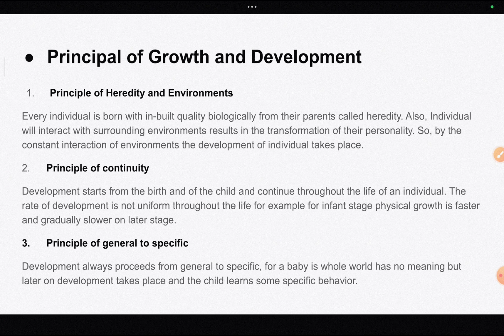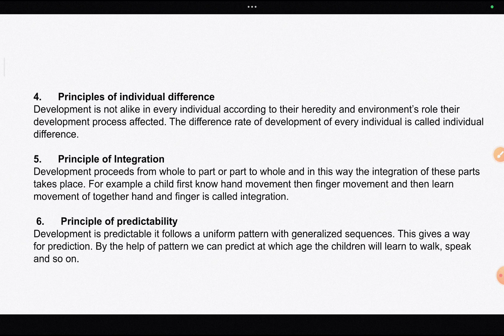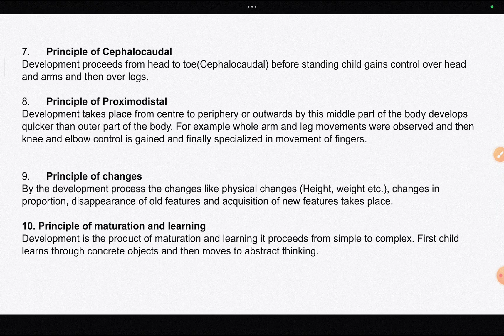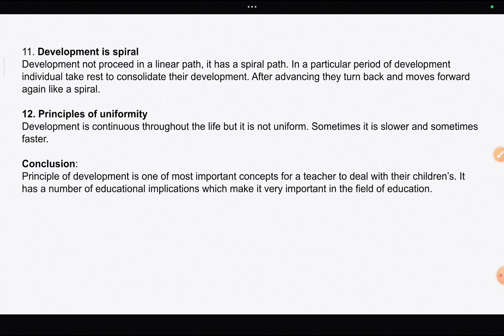Principle of Growth and Development// B.ed, JBT, M.Ed // Most important Topic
Individual differences in learnin

Development of Child at different Stages (Childhood and Adolescence)  Concept, Meaning and general principles of Growth and development. Stages of development—growth and development across various stages from infancy to adolescence. (Physical, intellectual, social and moral development.)  Piaget’s concept of cognitive development,  Kohlberg’s theory of moral development  Erikson’s psycho-social development theory  Factors affecting Growth and development  Relative role of heredity and environment in development.

 Concept of growth and maturation  Parenting styles: influencing developmental aspects of childhood and adolescence.

 Impact of Media on growing children and adolescents: deconstruction of significant events that media highlights and creates.

UNIT- 2 Understanding Individual Difference  Concept of individual difference, Factors influencing individual difference, Educational implications of individual differences for teachers in organizing educational activities.  Dimensions of differences in psychological attributes-cognitive, interest, aptitude, creativity, personality and values.

 Understanding individual from multiple intelligences perspective witha focus on Gardrner's theory of multiple intelligences. Implications for teaching-learning  Understanding differences based on a range of cognitive abilities—learning difficulties, slow learners and dyslexics, intellectual deficiency, intellectual giftedness. Implications for catering to individual variations in view of ‘difference’ rather than ‘deficit’ perspective.

 Methods and Ways to understand Children’s and Adolescents’ Behaviour: Gathering data about children from different contexts: naturalistic observations; interviews; reflective journals about children; anecdotal records and narratives  Meaning, characteristics and kinds of Play; Play and its functions: linkages with the physical, social, emotional, cognitive.

 Games and group dynamics, rules of games and how children learn to negotiate differences and resolve conflict.

 UNIT-3 Theoretical Perspectives to enhance Learning among Children and Adolescents  Learning: Meaning, implicit knowledge and beliefs.

Perspective on Human Learning: connectionists or Behaviorist (Thorndike, Classical and Operant Conditioning)  Cognitivist (Insightful learning, Tolman’s Sign learning theory)  Constructivism  Bruner’s discovery learning:

 Concepts and principles of each perspective and their applicability in different learning situations.

 Relevance and applicability of various theories of learning for different kinds of learning situations.

 Role of learner in various learning situations as seen in different theoretical perspectives.

 Role of teacher in teaching learning situations.

 UNIT-4 Deprivation and Deprived Children: Measures for their Adjustment and Education  Childhood in the context of poverty and globalization  Current issues related to adolescents stress and role of the teacher (Increasing loneliness, changing family structures and rising permissiveness  Issues in marginalization of difference and diversity  Children living in urban slum, socially deprived girls: measures to bring improvement in their status  Child rearing practices of children separated from parents practices of children’s separated children in crèches; children in orphanages  Schooling: peer influences, school culture, relationships with teachers, teacher expectations and school achievement; being out of school, overage learner  Understanding needs and behavioral problems of children and adolescents:

Relationships with peers: friendships and gender; competition and cooperation, competition and conflict; aggression and bullying from early childhood to adolescence substance abuse, drug addiction,  Impact of globalization, urbanization and economic changes on construction and experience of children in childhood and adolescent age.